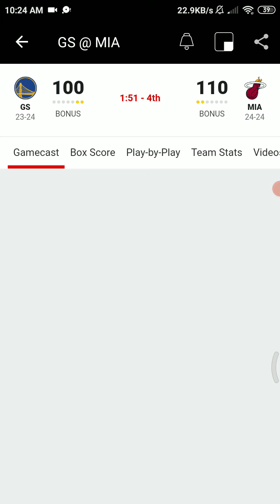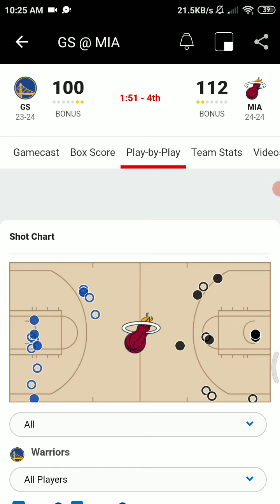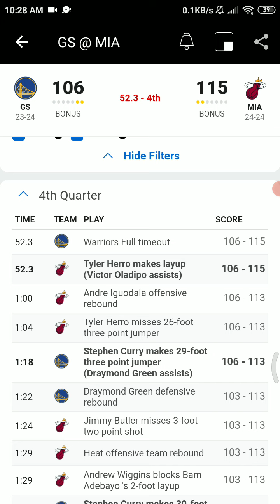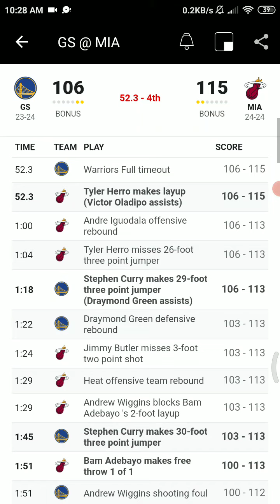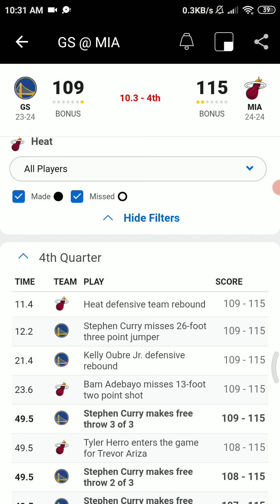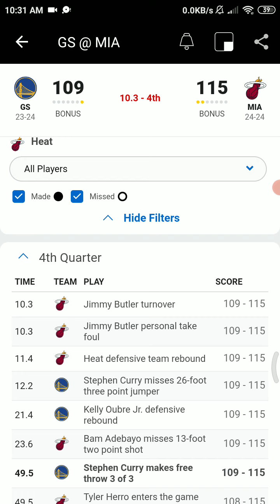Warriors vs Heat-April 2 2021-Nba Radio